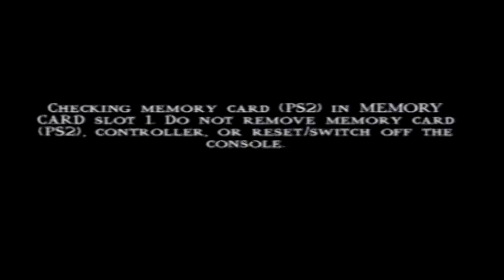Mortal Kombat Shaolin Monks Part 14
Hmm, I wonder if that's actually raiden, or shang tsung in disguise trying to trick us?

This is basically a transition video from the living forest to the soul tombs, so there isn't that much to comment on.

Except for the tarkartans of course, bloody pains in the arse.